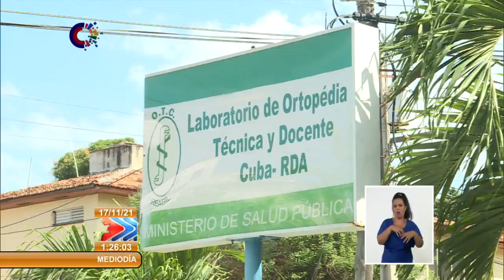Cuba-RDA produjo más de 80 000 artificos para cubrir diversas patologías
En medio del complejo escenario epidemiológico que vivió Cuba por la COVID19, en el último año el Centro Nacional de Ortopedia Técnica, CubaRada, produjo más de 80000 artificios, destinados a crubrir las más diversas patologías.